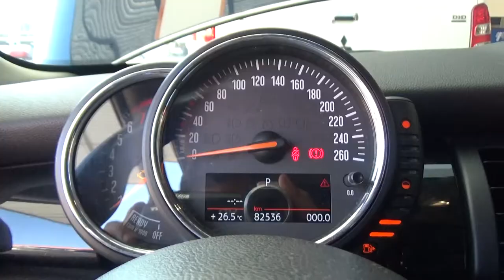Mini / Cooper / 2017 - H3B23642